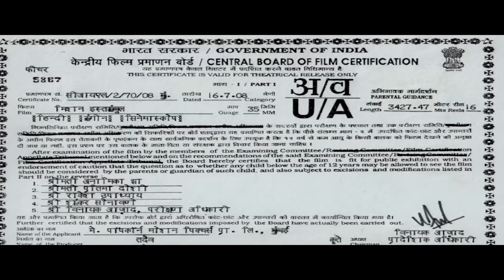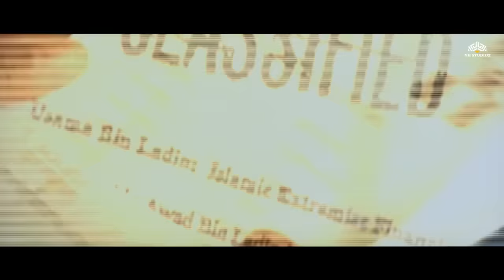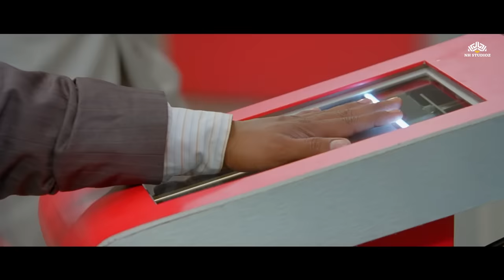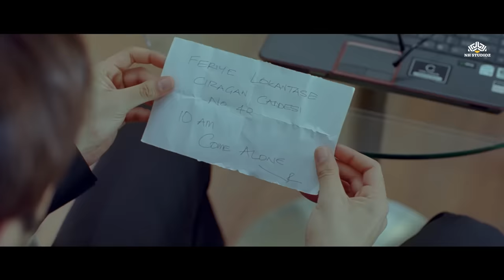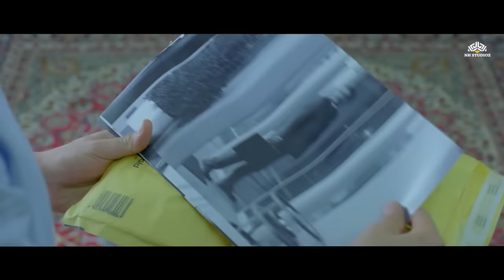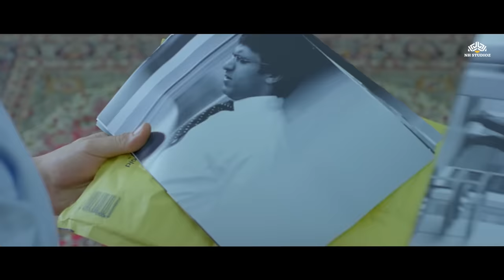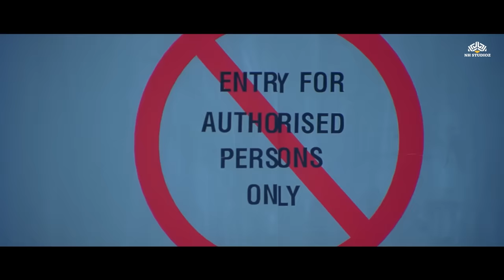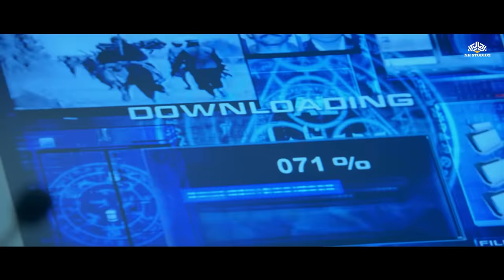Mission Istaanbul (Full Movie) | Suniel Shetty, Shreya Saran, Vivek Oberoi | Bollywood Blockbuster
Mission Istaanbul (Full Movie) | Bollywood Blockbuster | New Hindi Movie | Latest Hindi Movie
Vikas, an ambitious journalist, agrees to work for Al Johara. When his friend is killed while investigating a terror camp, Vikas discovers a sinister link between his employers and the terrorists.
Movie: Mission Istanbul
Film cast: Zayed Khan, Vivek Oberoi, Shabbir Ahluwalia, Shreya Saran, Suniel Shetty
Film Director: Apoorva Lakhia
hindi movie
new hindi movie
new hindi movie download
oh my god 2
sonakshi sinha movies
sonakshi sinha new movie
akshay kumar and sonakshi sinha
best movie in hd
hindi full movie in hd
action movie
action movies
action movies 2023
action movies to watch